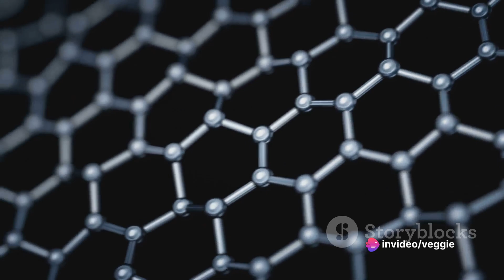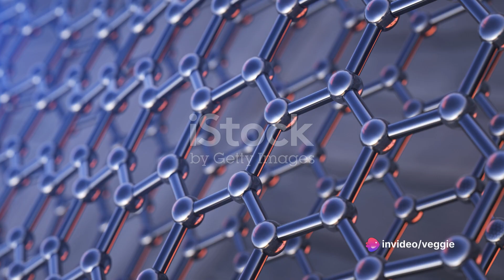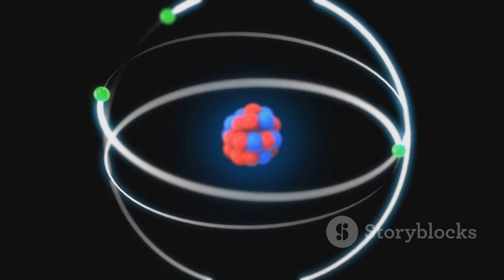Less Than 1nm Microchip Breakthrough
Quantum effects in nanoscale electronic devices have long tantalized researchers with the promise of revolutionary functionalities not achievable through classical means. Yet, these effects also pose a significant challenge, especially at scales as small as a few nanometers, where resistive channels start to leak due to quantum tunnelling. This leakage undermines the performance of nanoscale transistors, limiting their switching ratios, subthreshold swings, and overall operating frequency due to increased static power dissipation.

Traditionally, addressing quantum effects has meant increasing device complexity. However, recent theoretical insights suggest a different approach: harnessing quantum effects in molecular-scale electronics could actually enhance device performance while reducing energy consumption. This concept has now been experimentally validated. By exploiting destructive quantum interference within the resistive channel of molecular transistors, researchers have achieved remarkable results.

The core of this advancement lies in the precise design of the molecular channel. Using a zinc-porphyrin molecule integrated into transistor devices, researchers demonstrated a conductance-switching ratio exceeding 10,000, subthreshold swings approaching the thermionic limit, an operating frequency surpassing 7 kHz, and stability over more than 100,000 cycles. This achievement marks a significant departure from conventional strategies, highlighting the potential of leveraging quantum effects rather than merely mitigating them.

The success of this approach hinges on understanding and controlling quantum interference, particularly destructive interference, which can be finely tuned through electrostatic gating with graphene electrodes. Molecular coupling between the graphene edges and molecular orbitals not only enhances device properties but also enables the observation of anti-resonance features in the conductance spectrum.

Furthermore, the devices exhibit transistor behavior with high on/off current ratios, showcasing efficient switching mechanisms driven by quantum interference. These advancements not only push the limits of current transistor technology but also pave the way for future developments in miniaturized electronics.

Temperature-dependent studies reveal the robustness of device performance, suggesting stable operation even at elevated temperatures. Moreover, the study sheds light on the fundamental trade-offs inherent in nanodevice design, emphasizing the importance of balancing molecular coupling strength to achieve optimal performance.

This groundbreaking research demonstrates that rather than being hindered by quantum effects, nanoelectronic devices can leverage them to achieve unprecedented performance levels. This opens up exciting possibilities for the future of electronics, where molecular-scale precision and quantum phenomena combine to create devices with enhanced functionality and efficiency.